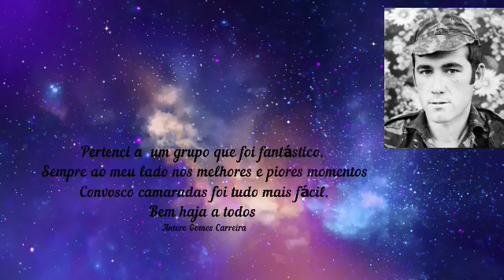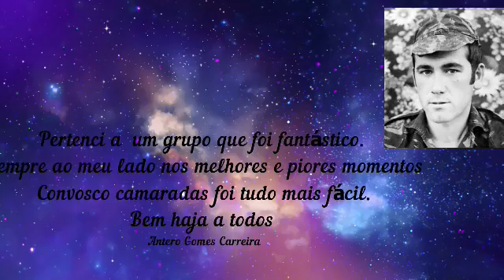Antero Gomes Carreira 1º Cabo Condutor Auto BCav 3871 CCav 3488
Antero Gomes Carreira 1º Cabo Condutor Auto.
As estradas e picadas form feitas à medida da sua bravura.
Sempre na linha da frente, amigo do seu amigo.
Voluntarioso, tambem admirado, daí a estima geral.
Esteve em Angola/Cabinda de 1972 a 1974.